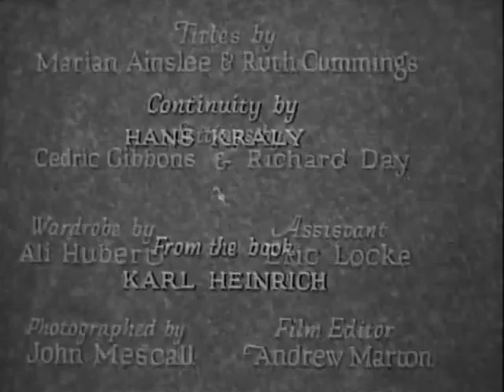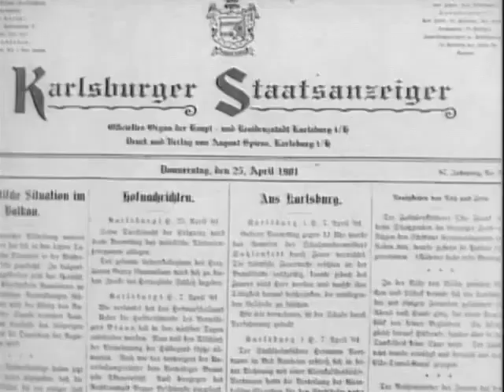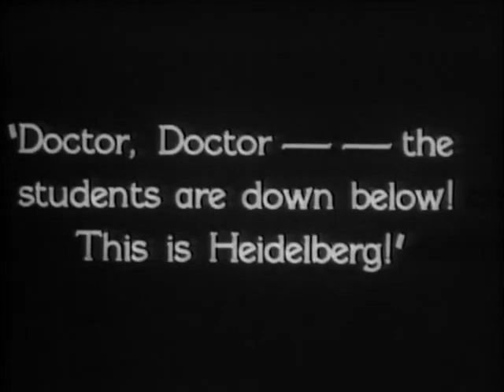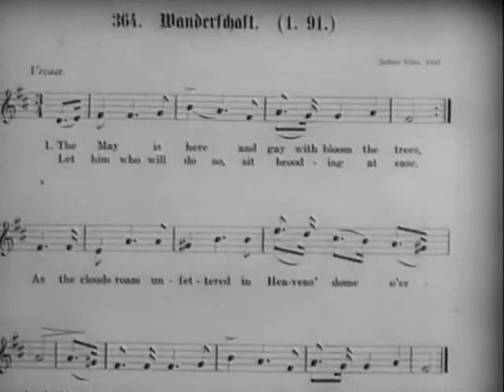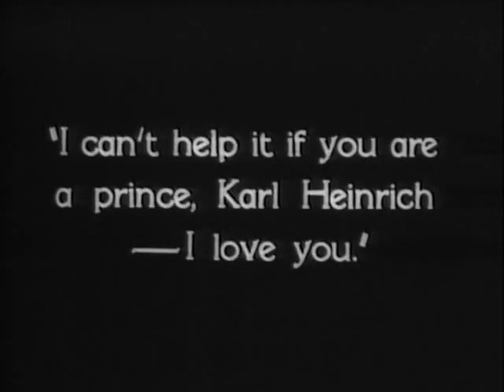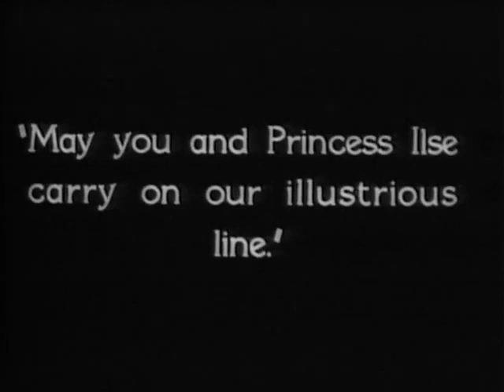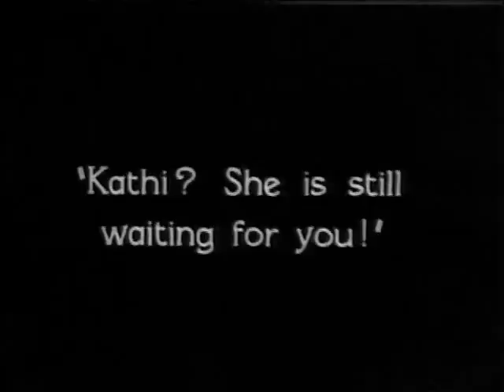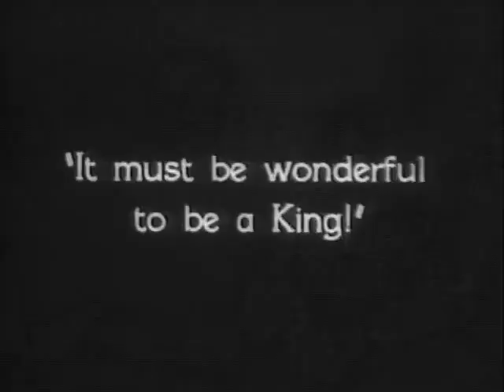The Student Prince in Old Heidelberg 1927 Full Movie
The Student Prince in Old Heidelberg, also known as The Student Prince and Old Heidelberg, is a 1927 Metro-Goldwyn-Mayer silent drama film based on the 1901 play Old Heidelberg by Wilhelm Meyer-Förster. It was directed by Ernst Lubitsch, and stars Ramon Novarro and Norma Shearer.